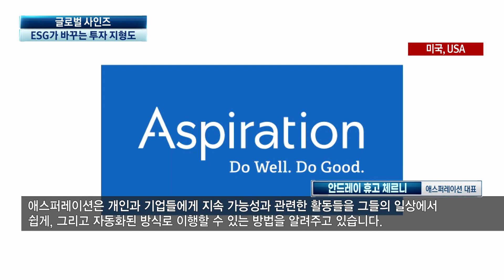외국인 투자 전문가가 선택한 꼭 보유해야 하는 종목 / 안드레이 휴고 체르니 애스퍼레이션 대표 [글로벌사인즈]